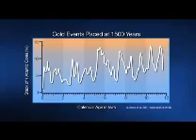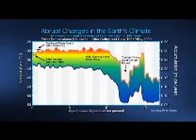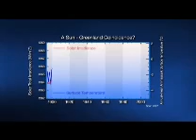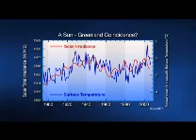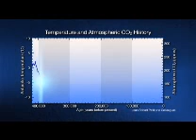Climate Change Facts vs Fiction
Facts of Climate Change from the research of S. Fred Singer and
Dennis T. Avery. From their bestseller, "Unstoppable Global Warming.